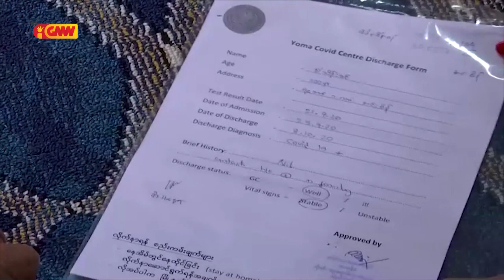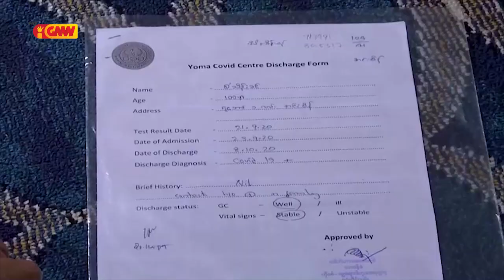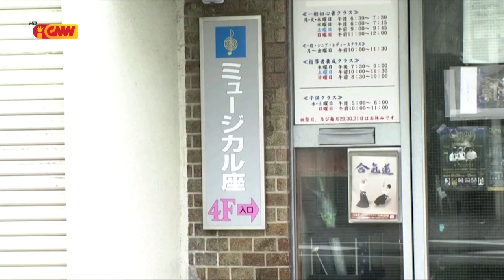ASEAN NEWS - 20 October 2020